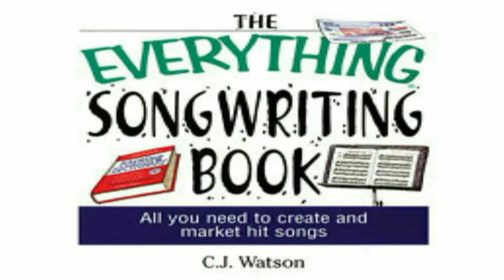Christmastime Is Here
25 days till Christmas. I used to write a new Christmas song every year, and I wonder sometimes is it worth dong so; because they never get played very much. Anyway, this song was last uploaded Dec 19 2019. It only attained two comments, 2 likes and just 61 views. So here it is uploaded again. Those two friends that commented back in 2019, needn't do so, but a couple of likes would be nice. Christmas has a very short shelf live - so Christmas starts here!